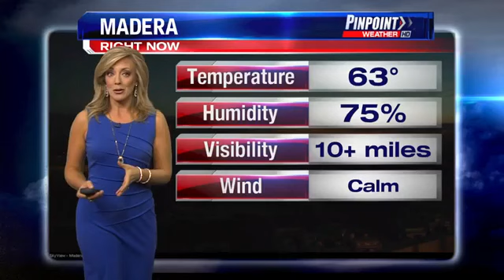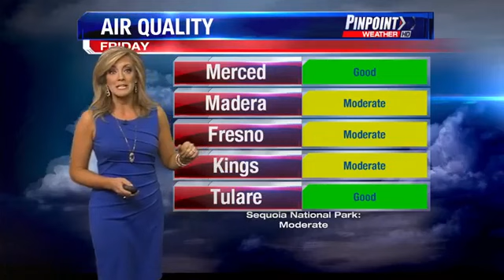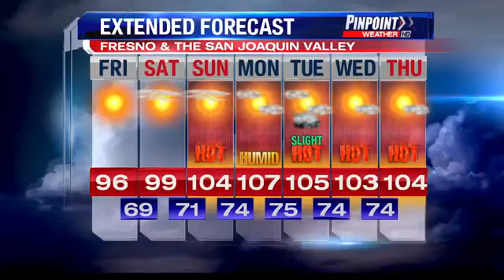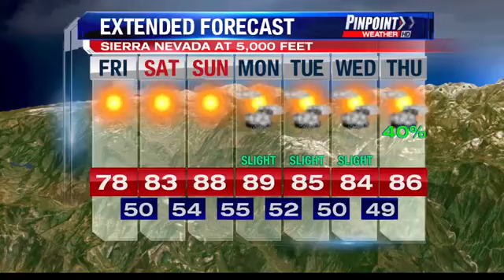Jenny Toste's Forecast - July 11, 2014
Jenny Toste gives the forecast for Central California